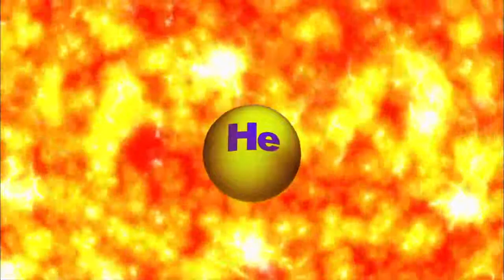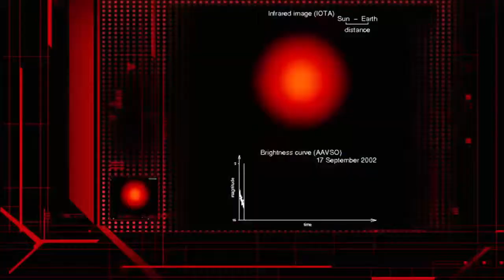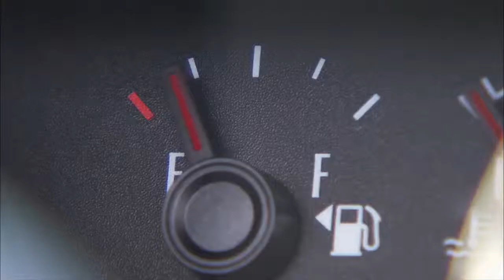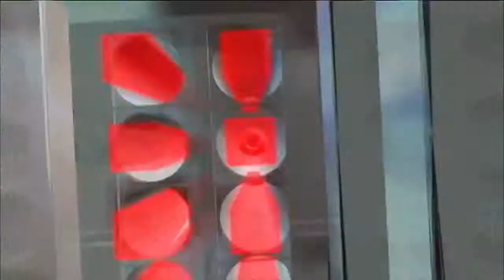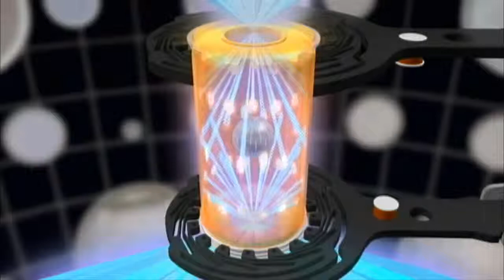Suicide fury stars sun. The horrific consequences of the death of the sun for the entire galaxy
Appokaliptichesky final portion of our galaxy, perhaps this will be the most dramatic event in the history of the solar system. We now have clues to what will be the death of our star. Her death will not bring any good to our planet, we will have just two deaths, one from the other fire from the cold. Cutting-edge scientific achievements allow to predict all the horrors awaiting our planet when the sun will bring down on her last thread of his rage.

The sun - a yellow dwarf, which produces energy by thermonuclear reactions in its core. This is the reaction of hydrogen into helium. According to studies in one second the sun consumes 600 million tons of hydrogen. Hydrogen in the Sun is enough to make it shine for another 5 billion years. And what will happen then?

Scientists give a forecast ... solar core will gradually shrink, releasing more heat. The outer shell of the Sun, on the contrary, will expand. The sun will be huge. Hydrogen consumption will increase by hundreds of times. Mercury and Venus to disappear - they just melt. Then the earth will turn on which there will be no life. Living beings will die of heat and solar radiation. The sun will turn from yellow dwarf to a red giant. Its diameter will be equal to two distances from the Earth to the sun.

The temperature inside the sun will rise gradually to 1 million Kelvin. At this temperature, the helium starts burning process, which was previously produced from hydrogen. Sun will periodically that contract, then expand. After that, payment for the core of the Sun will be incredibly huge, and the size of the solar core will be from Earth. After billions of years the Sun will cool down and become a white dwarf.